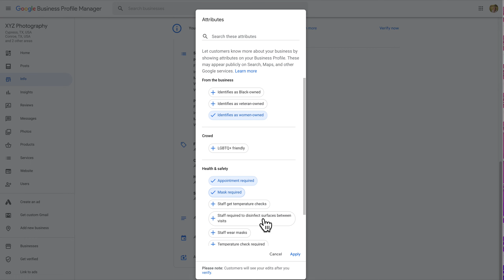Add Attributes on GMB